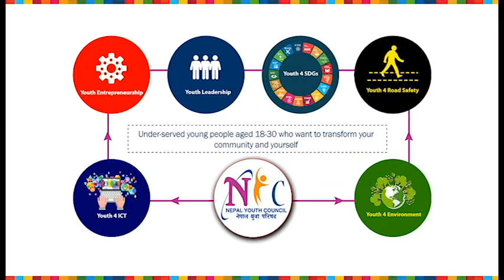नेपाल युवा परिषद - गैरराजनैतिक, गैरसरकारी र बिशुद्ध सामाजिक संस्था हो - अञ्जीता मल्ल ठकुरी, तनहुँ